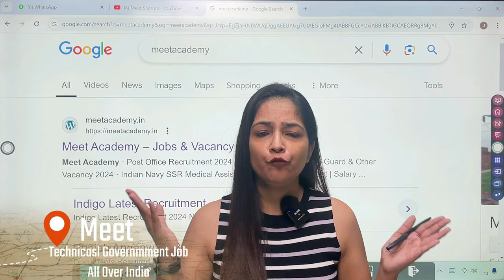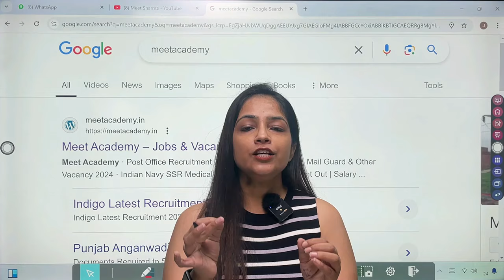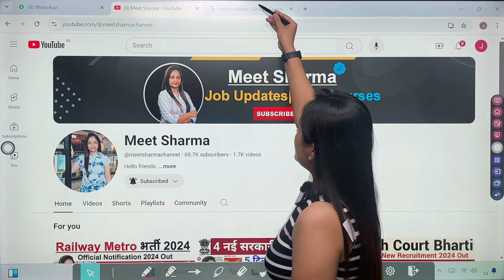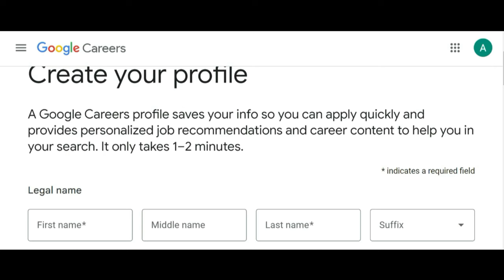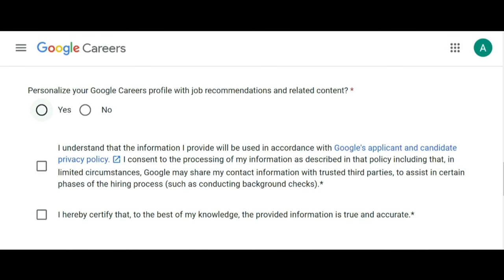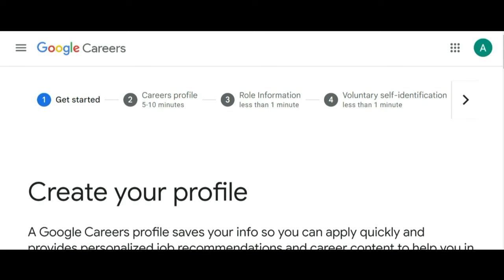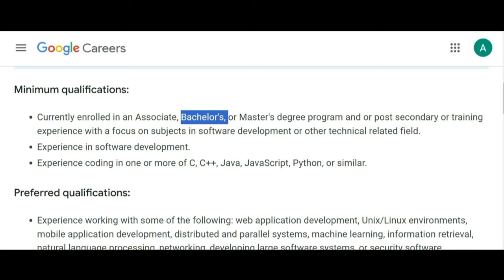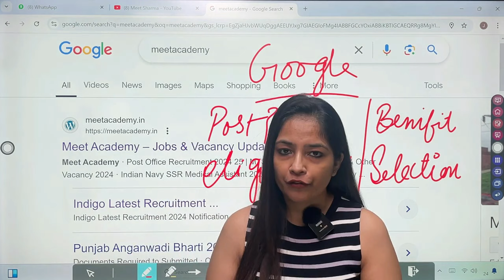Google Work From Home Jobs|Google Recruitment 2024|No Exam|Jobs Sep 2024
Hello Everyone, In this Video we discussed latest vacancies which has been released by Google India. All India Candidate are eligible for these vacancies.